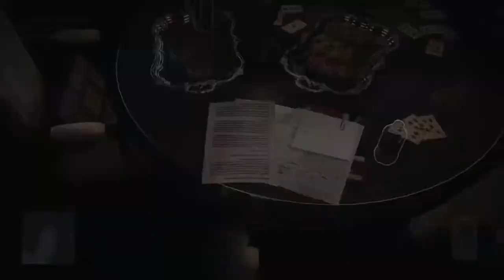HITMAN 3 - Dartmoor, England Mission 2 (Death in the Family) Walkthrough Gameplay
This one covers the murder mystery and it's the best one to start with for first-time playthroughs of this mission. The investigator will start at the gates near you, and you'll need to take his place to uncover the mystery yourself. Tail him by taking the side path on the right through tall grass up until you reach the manor. Stay out of guards' sights by continuing to stick to the right of the investigator's path and hop through an open window at the front right of the manor. You'll be in a hallway right of the main foyer. The investigator will eventually walk through here alone, and this is your best opportunity to knock him out and steal his disguise. You can hide his body in a nearby closet in this hallway.

Now report to the butler and Alexa in the foyer. Follow the butler throughout the tour of the mansion. You'll eventually get to Zachary Carlisle's room and you'll have to scan several objects and use his laptop at a desk nearby to find all the clues here. Afterward, you're free to question each of the family members to check their alibis and investigate their rooms to find evidence and motive of the real killer.

The next few things you need to do are pretty simple. You can find Emma and Gregory in the Sitting Room on the manor's first floor. You can find Rebecca in the trophy room, Patrick in the Library, and Edward in the dining hall to the right of the manor map. They'll all give their alibis, which will be logged in your Intel tab. Make sure to verify each one with the people each suspect mentions. Next, as you go to each of these rooms, be sure to scan objects with your camera--they're marked with a camera icon on your map. That'll let you compare handwriting to the suicide note you found in Zachary's room. Now, there are a few specific rooms you'll need to scrub for evidence in order to get the full picture. On the first floor at the lower right of the manor map, break into the butler's room and collect the necessary data: a bottle of pills by the window and the diary in the fireplace. Then go upstairs to check Emma and Gregory's room--it's locked, so you'll have to go through an open window to the right of the room's entrance door. In here, you'll find more clues, one piece of which can be difficult to find--it's on the floor next to some luggage near the fireplace.

Take the bulldog cane you find in Emma and Gregory's room, which can open two secret rooms in the mansion. There's a clue hidden in one on the library's second floor.

Be sure to stop by Rebecca's room on this floor to the lower right of the manor. Her door is locked but you can jump out of a nearby window and shimmy across to get inside the room, similar to the previous room. Scan and look for data here. Now head to the Greenhouse all the way at the top of the map, outside of the manor.

The last bits of information are here, and one of the easy ways to get in the Greenhouse would be to pick up the crowbar laying on one of the boxes next to the gardeners near the Greenhouse. Avoid the guard that's patrolling the vicinity when breaking open the door to be safe, then gather the evidence inside such as the poison-making contraption and the data sheet about the poison used.

At this point, you have enough evidence to accurately accuse the true perpetrator, or if you want, you can frame the Butler Fernsby, since you snatched the pills from his office. You can also claim that Zachary committed suicide. Each of these solutions completes a challenge for the mission. Either way, report back to Butler Fernsby and he'll walk you up to Alexa's room. Now you can speak with her directly and present the case in full. Ask for the case file as your reward and she'll open the safe that contains it.

That's only one of your two objectives, though. From here, the easiest way to assassinate Alexa is to wait for her to step outside to her balcony, and when she's overlooking the horizon (and when guards are looking away), toss her over the rails and walk away scot-free.

You can also use your solution to the case as a means of opening Alexa up to murder. If you put the blame on the person who is not the murderer, you'll leave the culprit free to continue to pursue their lethal agenda. Make sure you repair the poison-making equipment in the greenhouse with a wrench, then go about your business.